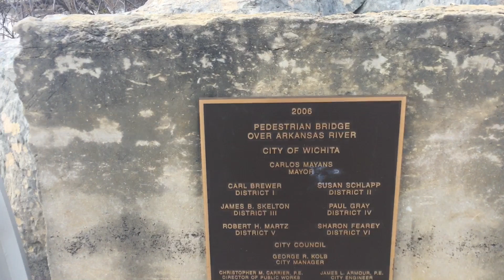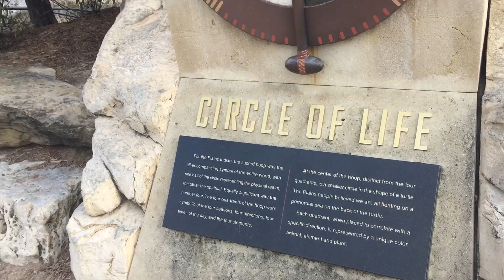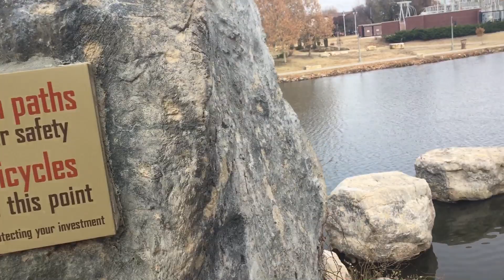Keeper of the plains wishita ks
Very nice park